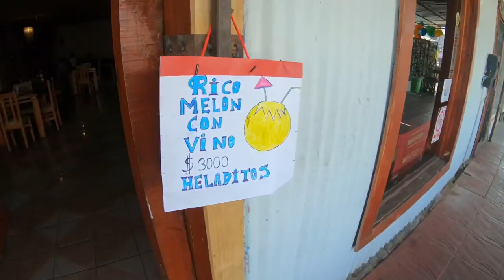Visito Playa Las Machas y manejo un TRIMARAN en Caldera